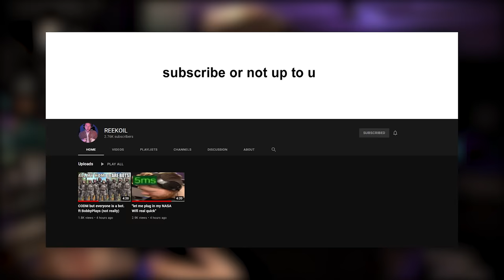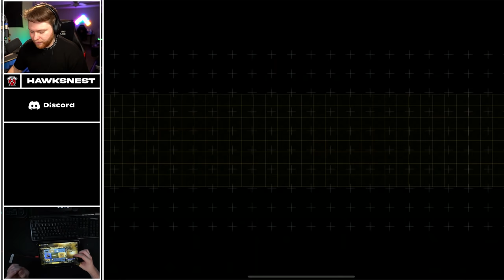Gold + Diamond + A lot of money = This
Device: iPhone XS Max or iPad Pro 11 (2020)
Editing Program: Adobe Premiere Pro